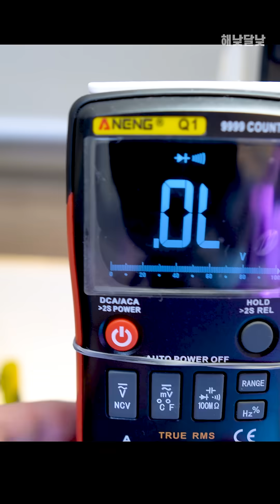나도 수리 전문가가 되고 싶다.. 청소기 잘못 건들였나;; | 해낮달낮 | 라이프썸 무선 청소기 고장